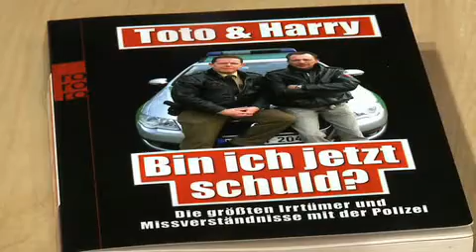Literaturfilm-Interview mit Toto & Harry - Buchtrailer